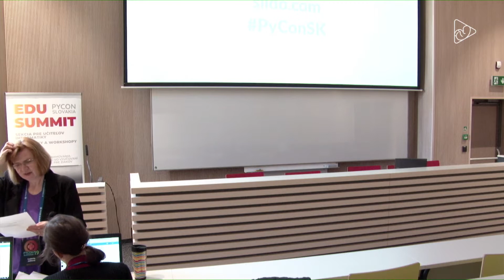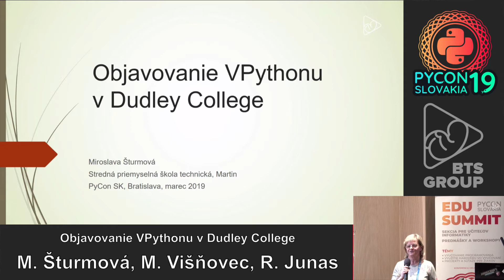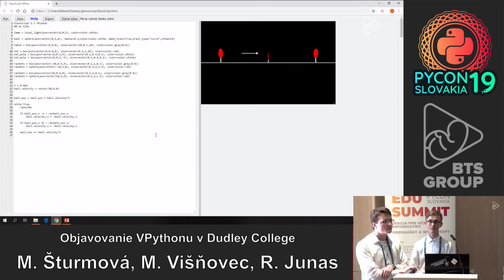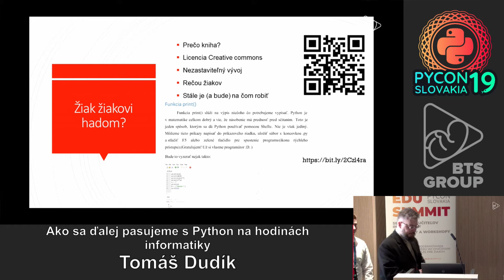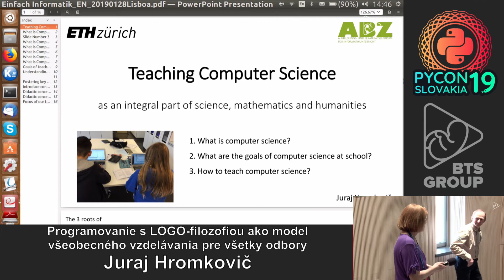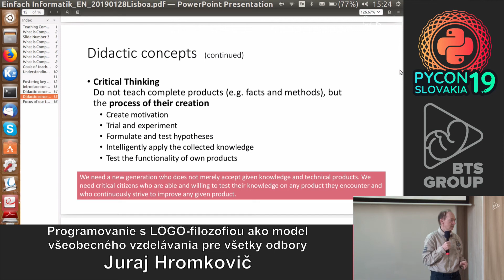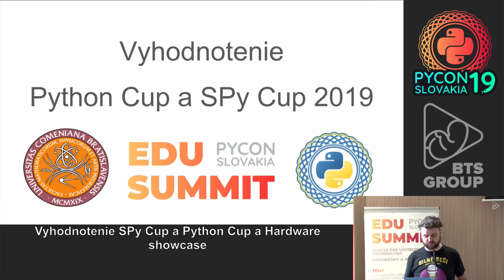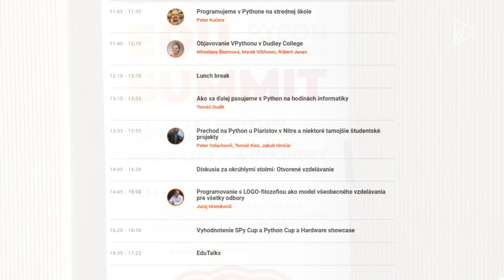PyCon SK 2019 piatok - Aula Minor